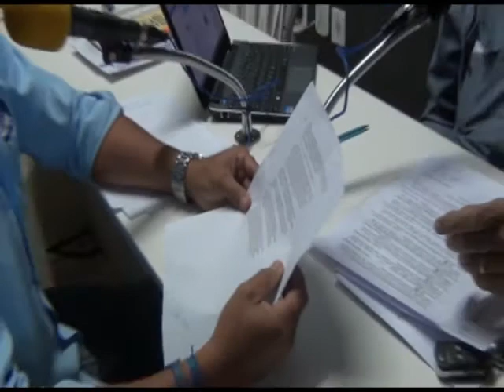FALTA DE DIÁLOGO